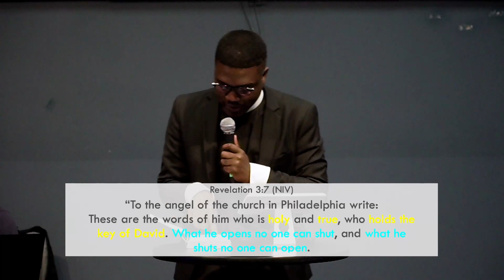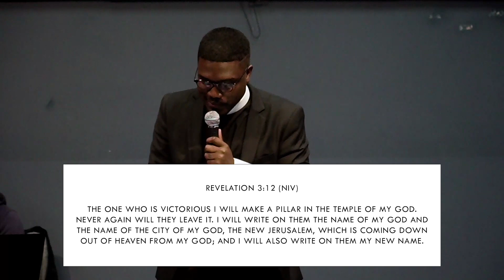A New Name | Stranger Things | Revelation 3:7-13 | Nick Castle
Revelation 3:7-13

rampchurchla/

rampchurchla